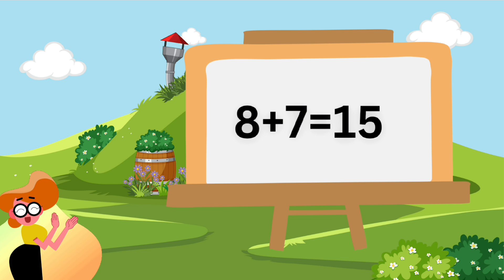Basic Addition | Addition for Kids Move and Add Preschool | Prep Company Learn Addition up to 10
Learning addition is really cool
Add and move
Move and add
Follow me and do the best you can
Add the two numbers, have fun
And you'll always get the sum
Here are 3 jet planes here's how they move
Add 2 more jet planes, show me what they do
How many jet planes?
Add and move
3 + 2 = 5
3 + 2 =   5
Here are 2 horses
Here's how they move
Add one more horse
Show me what they do
How many horses add and move
2+1 =3
2+1 =  3
Here are 4 race cars
Add 3 more race cars
4 +3 = 7
4+3=   7
Move and Add
Move and Add
Add and Move
Add and move
Move and add
Here are 5 cheetahs
Add 2 more cheetahs
How many cheetahs?
Add and move
5 + 2 = 7
5 +2 = 7
Here are 6 stars
Add 3 more stars
How many stars?
Add and move
6 + 3 = 9
6 + 3 = 9
Here are 10 chickens
Add 0 chickens
How many chickens?
Add and move
10 + 0 = 10
10 +0 =10
Move and Add
Add and Move
Add and move
Move and add
Learning math makes me glad#addition